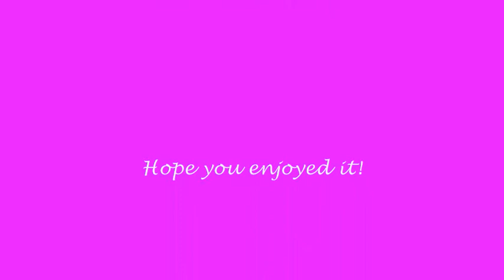Olly of Old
A very Old clip of video - me about 15 years ago - just messin' about with some mates ( as ya do!!)
Its a bit silly but fun